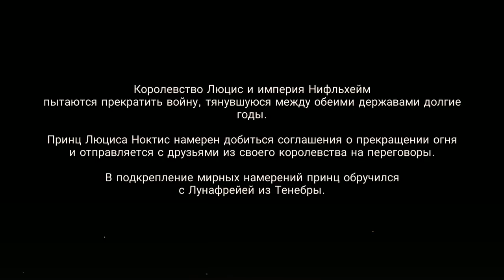FINAL FANTASY XV POCKET EDITION ➥ Прохождение на русском ➥ Часть 1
Внезапно =)
Это история Избранного короля, спасителя Звезды.

После многих лет войны державы Люцис и Нифльхейм наконец-то решили договориться о перемирии.

В залог мирных намерений наследный принц Люциса Ноктис должен сочетаться браком с леди Лунафрейей из Тенебры.

В вечер подписания договора отец принца, король Регис, отправляет его в путь на предстоящую свадьбу.
Но Ноктису неизвестно, что предстоящее путешествие полно опасностей...

【Системные требования】
・Устройства Android с установленной ОС Android 5.0 и выше
・Процессор: 1,5 ГГц или выше
・ОЗУ: 2 ГБ или больше
・Требуется памяти на устройстве: 5 ГБ или больше (для версии с высоким разрешением требуется 8 ГБ)